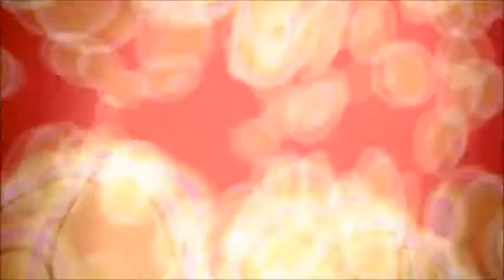MUSICA PARA BAILAR SUMMER 2020. DJ RUPHIAN